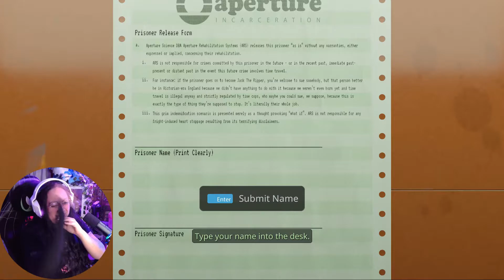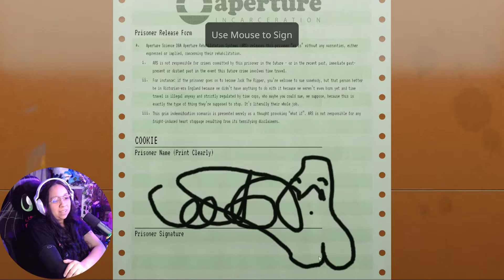My New Best Friend/ Aperture Desk Job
Let's go to Work!

Etsy Shop

Thumbnail Photos are done on Canva App
Artwork and Animation including Intro and End Card are done by me

Dad's Den / Let There Be Horror

Razer:
Huntsman Mini  Keyboard
Kracken Kitty Edition Headset
Naga Pro Wireless Mouse
Kiyo Streaming Webcam